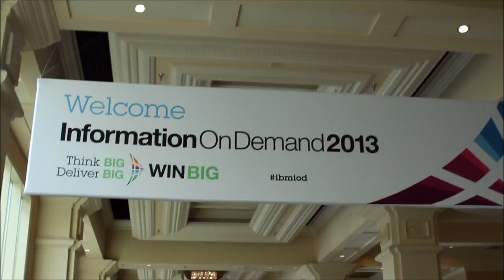Richard Medina, Doculabs | IBM Information on Demand 2013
Richard Medina, Doculabs, at IBM Information on Demand 2013 with John Furrier and Dave Vellante

Richard Medina, the co-founder and principal consultant of Doculabs, hopped into theCUBE at IBM’s Information on Demand 2013 conference to provide an enterprise perspective on the exponential growth in data volumes.

Until recently, business operations revolved around traditional systems of record such as relational databases and ERP software. With the emergence of cloud computing, mobile devices and social media, IT organizations now face the added challenge of keeping up with fast-moving user requirements while sustaining returns on their existing technology investments.

Modern social collaboration tools and other so-called systems of engagement not only have to be implemented properly, Medina details, but also integrated with legacy infrastructure. The end-goal is to deliver on the promise of getting “the right information to the right people at the right time,” a vision that could not be realized before.

“With systems of engagement […] you’re able to let everyone who should be playing the game play the game, because everyone using mobile and the cloud can now use the enterprise content management system and participate in workflows and so on,” Medina says.”But more than that, it provides you with a lot more flexibility in moving around your resources [and] your people.”

Historically, organizations stored their documents in a large information silo – or a “god box,” as Vellante calls it – for lack of a simpler alternative. The explosion in Big Data is rendering these environments obsolete, leaving enterprises helpless against file clutter. To tame it, CIOs must reevaluate their policies and take a proactive approach to reducing data sprawl.

“What needs to be done is to be able to manage and govern not just the content, the objects, but also the processes…and the policies around mobile and the cloud and social,” Medina summarizes. “It’s a combination of foreseeing where you are, building rules and policies, and then building good behavior routes so that people will be more efficient using the new ways rather than the old ways.”